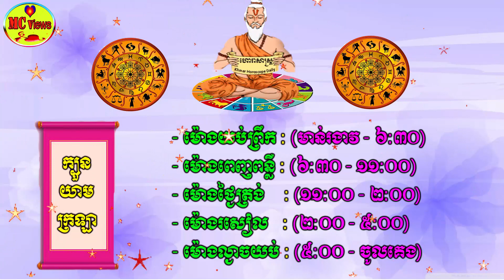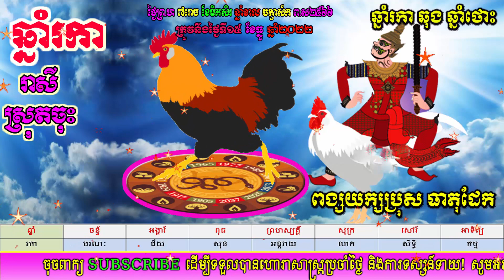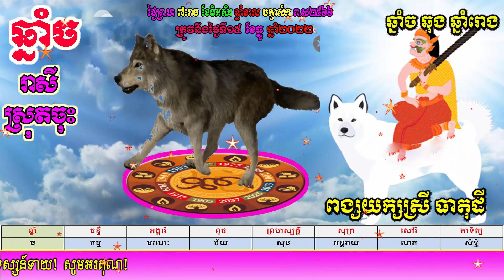ហោរាសាស្ត្រសម្រាប់ថ្ងៃព្រហស្បតិ៍ ទី១៥ ខែធ្នូ ឆ្នាំ២០២២, khmer horoscope daily by mc views channel